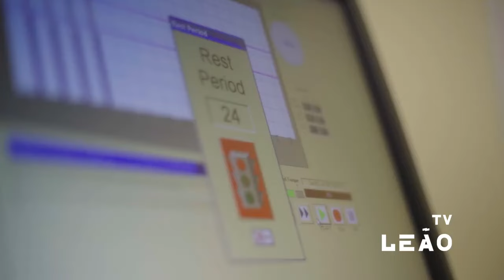VEJA COMO FOI O SEGUNDO DIA DE TRABALHO DA TEMPORADA NO FORTALEZA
No segundo dia de trabalho na temporada os atletas fizeram exames médicos e testes físicos, além de iniciarem os trabslhos com bola.